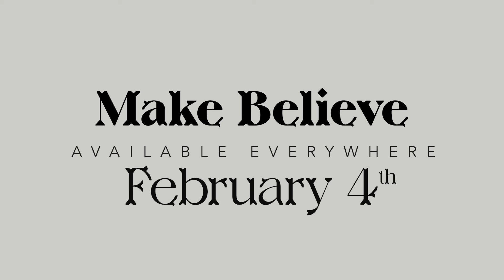Me Either - Roundtable Discussion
Garrett Bryan and the Traveling City Committee sit down and discuss their song "Me Either" off of their upcoming album, "Make Believe."

Filmed and Edited by Gaje Garrett